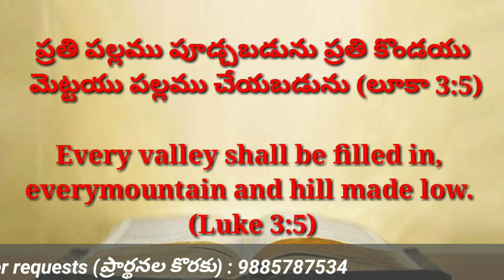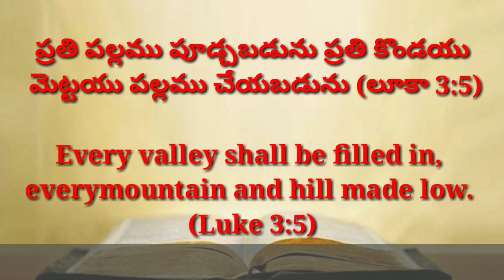Today's promise 05.09.2020 || Bible verse for me today || Showers Of Blessings